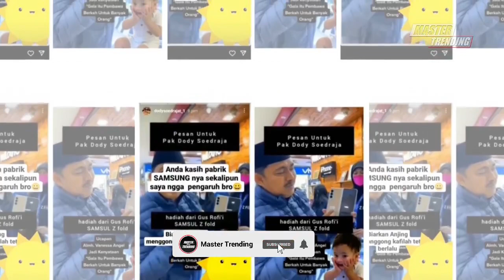Sosok Ini Janji Bakal Kasih Doddy Sudrajat HP Rp27 Juta, Ini Syaratnya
Sumber:Pikiranrakyat.Com